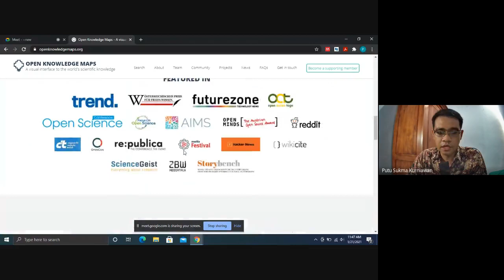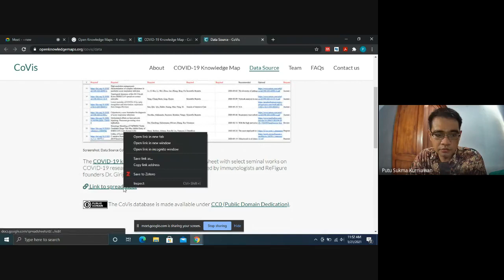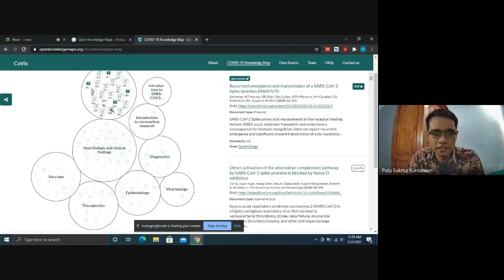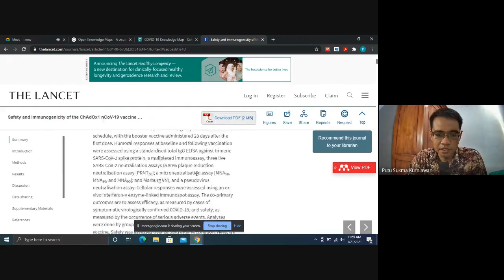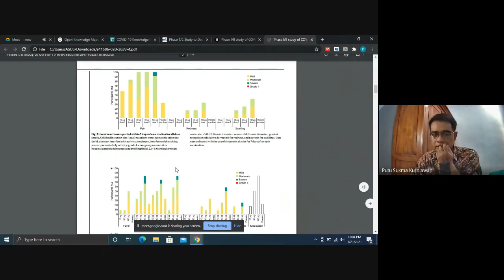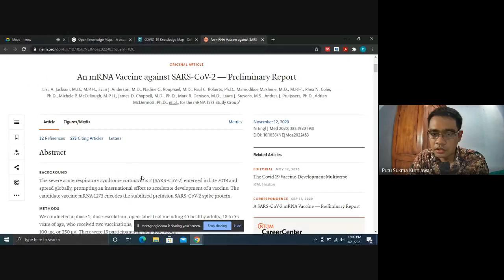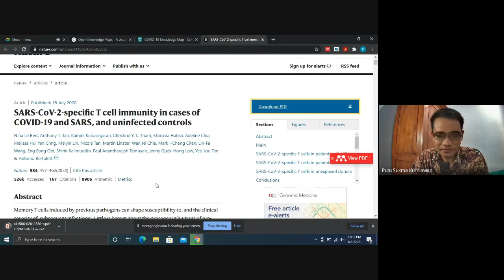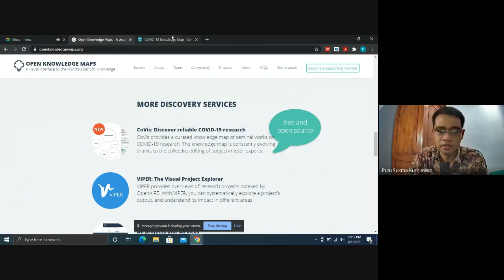Membaca Hasil Riset Mengenai Pandemi Covid-19 Melalui Platform Open Knowledge Maps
Pada video ini, saya mencoba untuk membaca beberapa hasil riset yang terkait dengan pandemi Covid-19. Dengan bantuan platform Open Knowledge Maps, saya dapat mengakses hasil penelitian terkait pandemi Covid-19. Proses ini tentu sangat baik ketika publik atau masyarakat luas dapat mengakses hasil penelitian dan riset yang dilakukan dapat bermanfaat bagi masyarakat luas.

Mohon maaf jika ada kesalahan mengartikan hasil riset di dalam video ini.